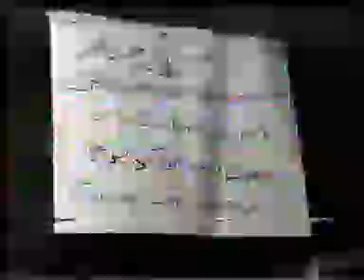URS BAWA MUSHTAQ HUSSAIN SHAH 2004 PART 3 Boom Boom Chik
Boom Boom Chik